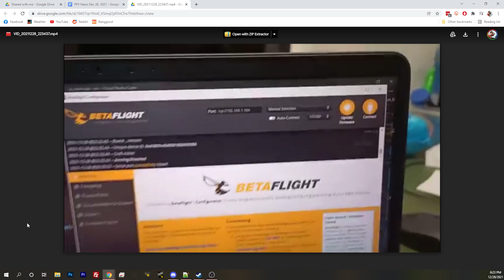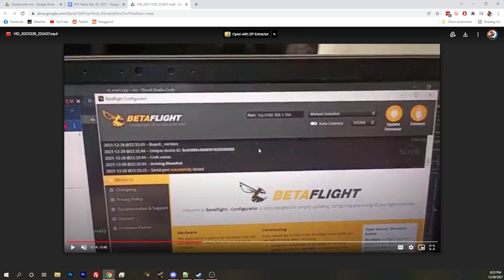ExpressLRS continues to innovate: Betaflight over WiFi coming soon